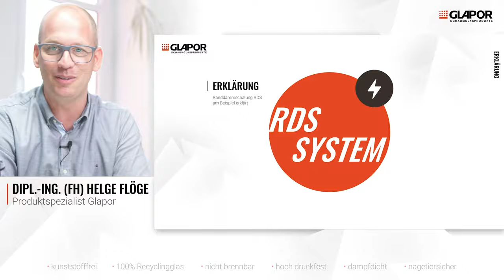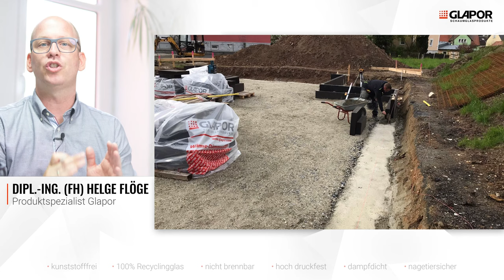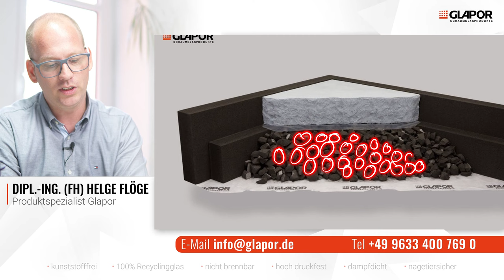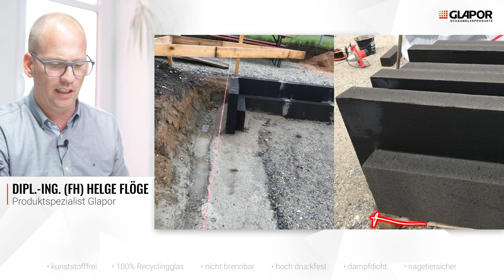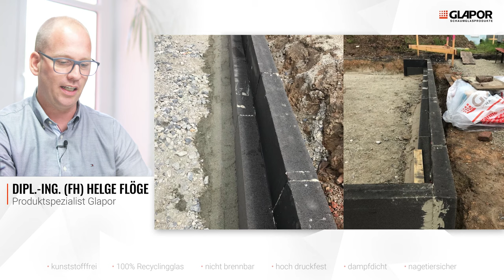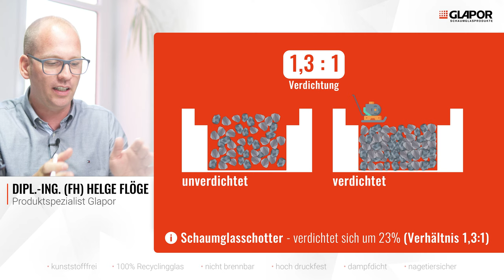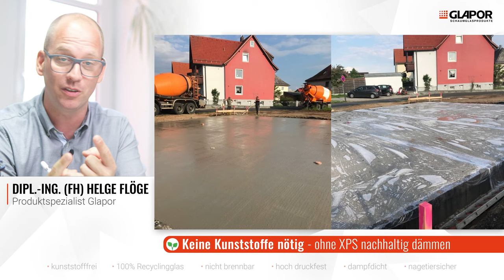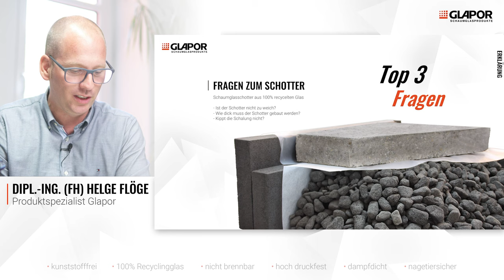GLAPOR RDS am Beispiel erklärt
GLAPOR RDS Einbau am Beispiel erklärt
Die Bodenplatte dämmen und gleichzeitig die Schalung der Bodenplatte fertigstellen

Bitte beachten: Die Lastabtragung des Gebäudes findet über die Gründungsplatte in den GLAPOR Schaumglasschotter statt. Die GLAPOR RDS Schalungselemente dürfen hierfür nicht angesetzt werden – diese sind wie eine übliche Schalung und Sockeldämmung anzusehen. Die im Kopfbereich der Platte eingebauten Bewehrungssteckbügel müssen ggf. enger gesetzt werden.
▬ Liste geeigneter Rüttelplatten/ Verdichter ▬▬▬

- Amman AVP1850
  110kg | 18kN | 85Hz | 500mm

- Bomag BP 20/50 (D)
  108kg | 20kN | 90Hz | 500mm

- Bomag BVP 18/45
   90kg | 18kN | 90Hz | 450mm

- Dynapac LF 140
  125kg | 21kN | 90Hz | 500mm

- Wacker DPS 1850H
  110kg | 18kN | 90Hz | 500mm

- Wacker DPS 2350
  169kg | 23kN | 90Hz | 500mm

- Wacker DPS 2360
  179kg | 23kN | 90Hz | 600mm

- Weber CF 3
  114kg | 18kN | 90Hz | 500mm

Die Mindestdicke der Wärmedämmung beträgt 150 mm im fertig eingebautem Zustand. Verdichtet wird im Verhältnis 1,3: 1.
Das Verdichten der Dämmschotterschicht erfolgt mit einer leichten Rüttelplatte. Mit den unten empfohlenen Geräten wird in der Regel eine fachgerecht verdichtete Tragschicht der Gründungsplatte erzielt.

▬ Planungshinweis ▬▬▬

Das tragfähige Planum muss mindestens 30 cm über dem höchsten Grundwasserspiegel liegen (HGW).
Unterhalb des Dämmschotters ist ein Geotextil einzubauen. Das Geotextil wird an den RDS Elementen ca. 15 cm hochgeführt.

0:00 Nachhaltigkeit beim Hausbau
1:09 Vorbereitung der Arbeitsebene (Baugrundstück)
2:14 RDS-Elemente korrekt aufstellen
5:01 RDS-Elemente richtig setzen
6:10 Verkleben der RDS-Elemente
7:47 Warum die RDS-Schalung zu 100% kippsicher ist
8:35 Schaumglasschotter korrekt einbringen
10:19 Schaumglasschotter richtig verdichten (arrangieren)
11:50 Vorbereitungen für das Gießen der Bodenplatte
12:35 Gießen der Bodenplatte
13:43 Frage - Ist der Schotter nicht zu weich?
14:29 Frage - Wie dick muss der Schotter eingebaut werden?
15:01 CO2 Footprint & Rückbaufähigkeit von Schaumglas Dämmung

Euer GLAPOR RDS System könnt ihr euch hier auswählen